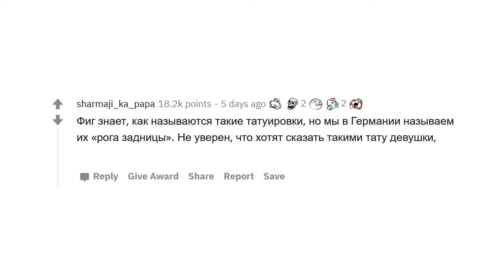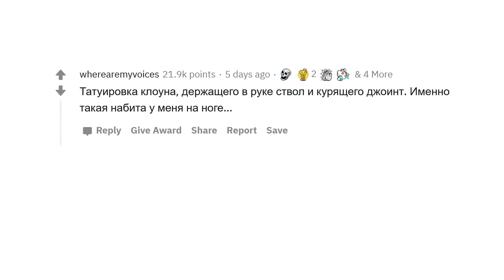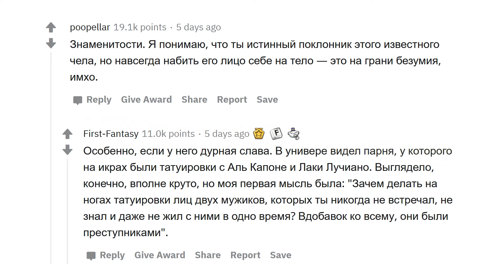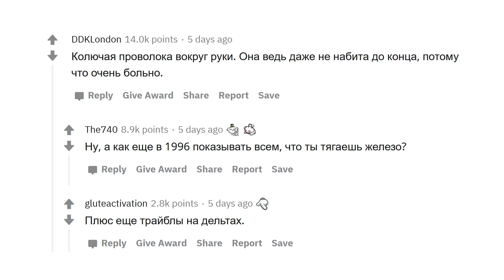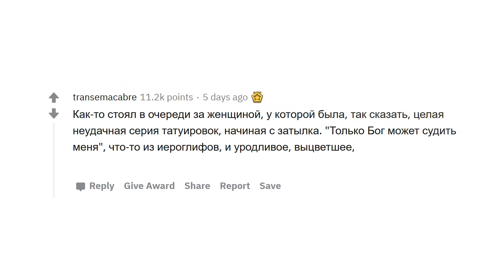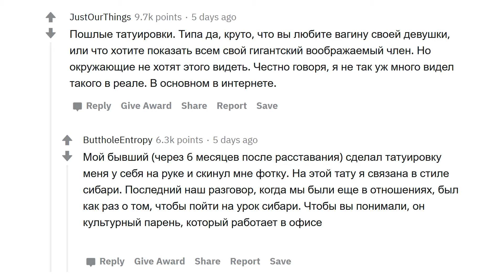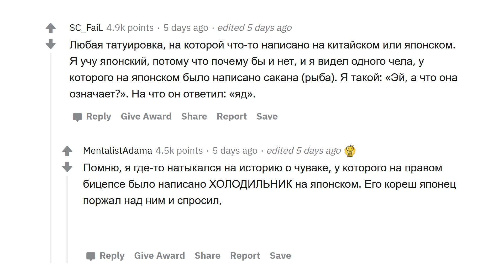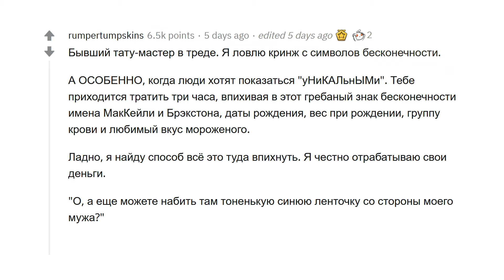ТАТУИРОВКИ, ВЫЗЫВАЮЩИЕ СТЫД 🤦